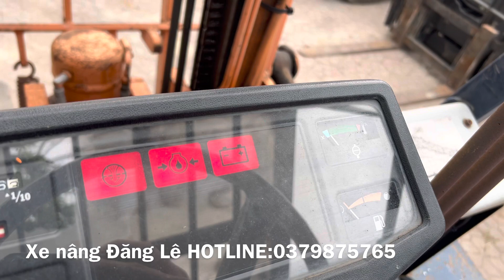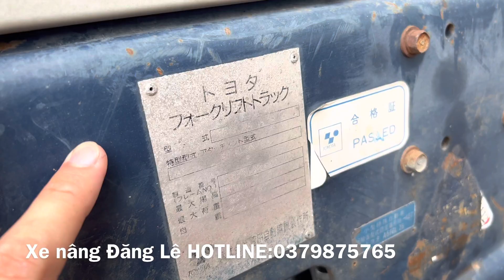Xe nâng Nhật bãi giá rẻ chỉ nhỉnh trăm: TOYOTA 5FG25 máy xăng số sàn gật gù lốp kép zin nguyên bản